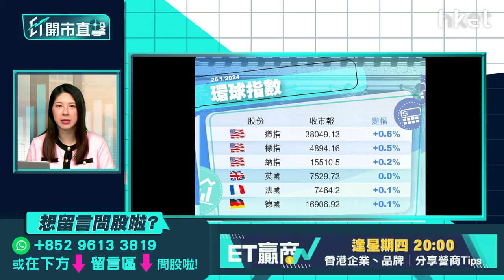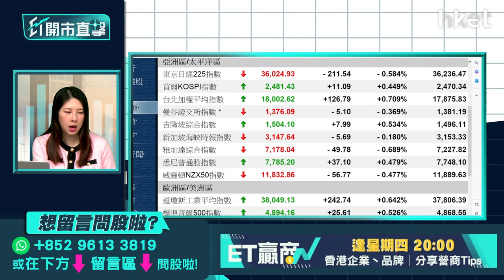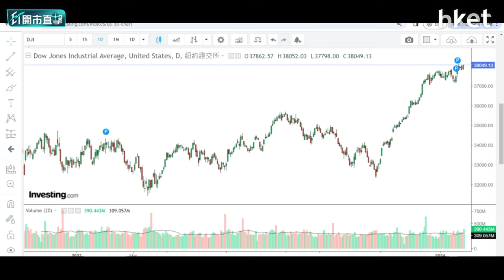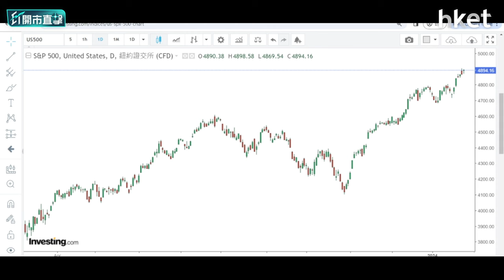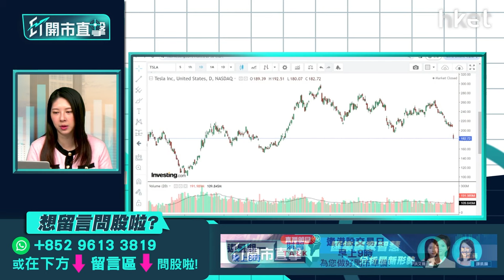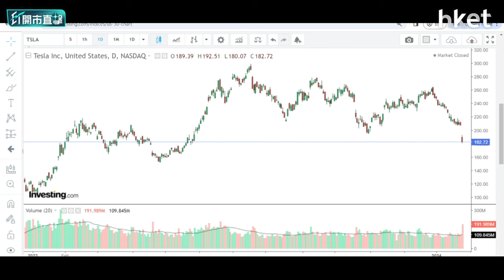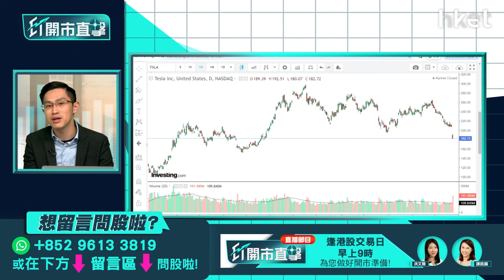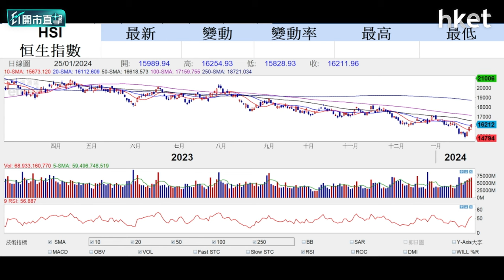【ET開市直擊】連環救市港股扭轉劣勢？中字頭、內房領漲怎部署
內地連番出招救市，恒指連升3天反彈逾1,200點，周四收市重上16,000關。在多重利好消息刺激下，可否恢復投資者對市場信心？港股是否已扭轉劣勢？救市措施包括國資委引入市值管理考核，「中字頭」股周四炒上。富瑞發表研究報告指，政策能鼓勵國企增加股票回購及派息，從而提高估值，預料有利電訊行業；內房股亦受惠政策，內地允許銀行發放經營性物業貸款，貸款於年底前可用於償還存量貸款和債券，對解決內房危機或起關鍵作用。一眾「中字頭」股、內房股領漲後怎部署？中薇證券研究部執行董事黃偉豪（Ravi）今早9時於《ET開市直擊》為你逐一解構。